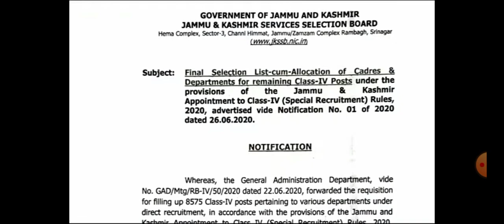JKSSB Class 4 final Selection List out! || Good News from JKSSB